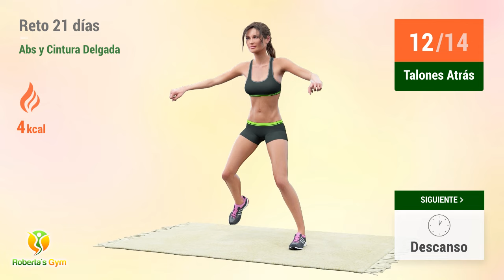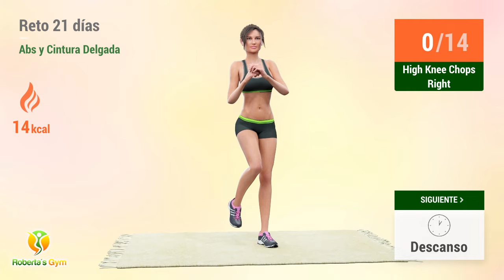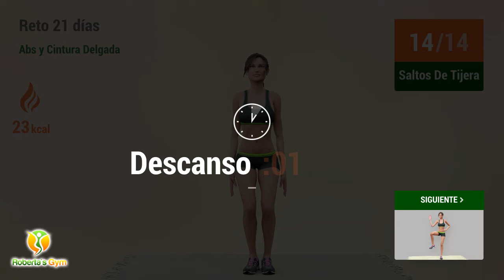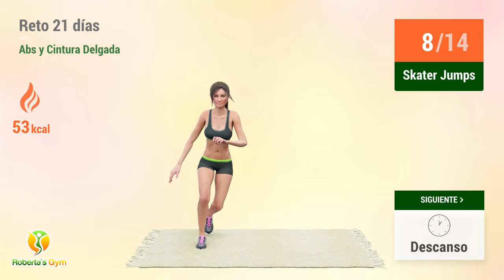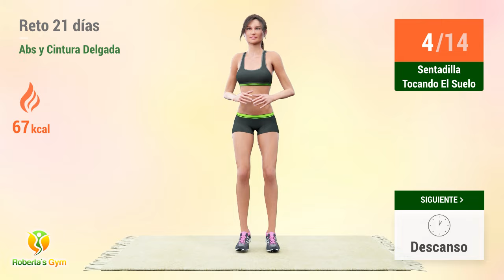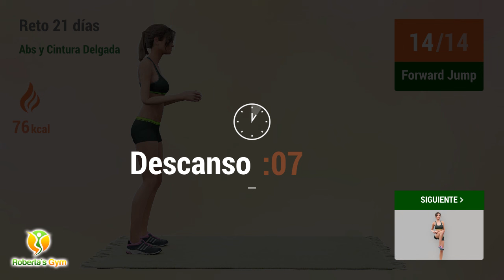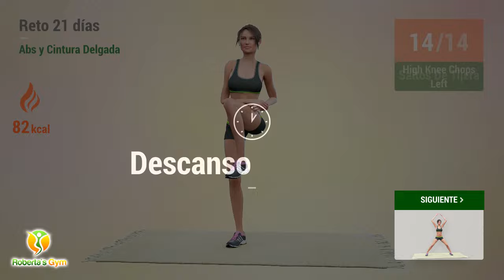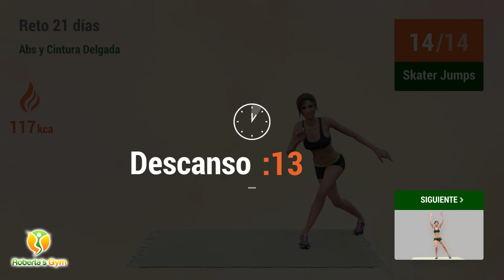21 DÍAS DE ABDOMINALES Y CARDIO DE PIE PARA AFINAR LA CINTURA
¿Estás preparada para otro reto increíble? ¡Entonces ven conmigo y trabajemos nuestros abdominales, con ejercicios específicos, todos realizados de pie, para adelgazar nuestra cintura en sólo 21 días!

Esta combinación de abdominales y cardio derretirá la grasa del vientre en 3 semanas. Podrás conseguir una cintura delgada que dará a tu cuerpo ese aspecto de cuerpo de guitarra, con una cintura torneada y definida. Se acabaron los incansables abdominales en el suelo y los aparatos complicados, aquí sólo utilizarás tu peso corporal como resistencia y, por supuesto, tu fuerza de voluntad y determinación para alcanzar tus objetivos lo antes posible.

¡Buena suerte y vamos! 💪❤️

TIMECODES:

00:00 Extensiones Corporales
00:27 Talones Atrás
00:48 Descanso
01:07 Sentadilla Tocando El Suelo
01:38 Descanso
01:56 Forward Jump
02:43 Descanso
03:01 High Knee Chops Right
03:29 Descanso
03:47 High Knee Chops Left
04:15 Descanso
04:34 Saltos De Tijera
04:56 Descanso
05:14 Waist Pinchers Right
05:46 Descanso
06:05 Waist Pinchers Left
06:37 Descanso
06:56 Flexión Lateral De Tronco
07:30 Descanso
07:49 Flexión Lateral De Tronco
08:24 Descanso
08:42 Step Back Jacks
09:06 Descanso
09:25 Squat And Kick
10:05 Descanso
10:24 Standing Crunch
11:02 Descanso
11:21 Skater Jumps
11:47 Descanso
12:06 Slow Jumping Jacks
12:30 Descanso
12:49 Ski Jacks
13:15 Descanso
13:42 Extensiones Corporales
14:09 Descanso
14:28 Talones Atrás
14:49 Descanso
15:07 Sentadilla Tocando El Suelo
15:38 Descanso
15:56 Forward Jump
16:43 Descanso
17:01 High Knee Chops Right
17:29 Descanso
17:47 High Knee Chops Left
18:15 Descanso
18:34 Saltos De Tijera
18:56 Descanso
19:14 Waist Pinchers Right
19:47 Descanso
20:05 Waist Pinchers Left
20:37 Descanso
20:56 Flexión Lateral De Tronco
21:31 Descanso
21:49 Flexión Lateral De Tronco
22:24 Descanso
22:42 Step Back Jacks
23:06 Descanso
23:25 Squat And Kick
24:06 Descanso
24:24 Standing Crunch
25:03 Descanso
25:21 Skater Jumps
25:48 Descanso
26:06 Slow Jumping Jacks
26:31 Descanso
26:49 Ski Jacks